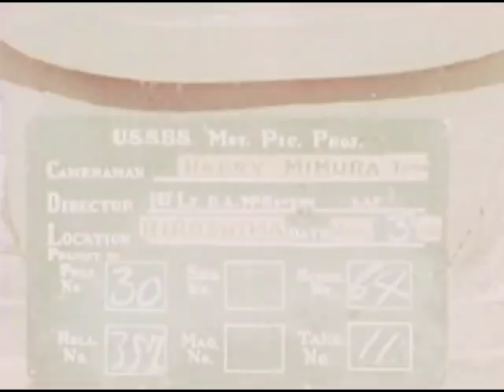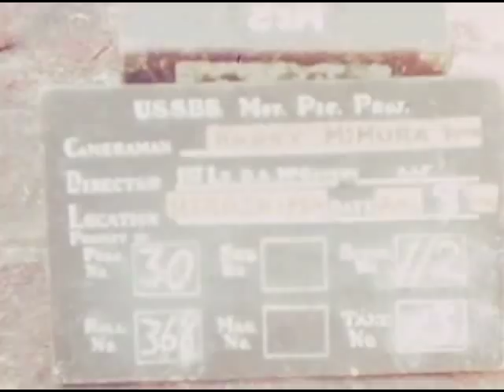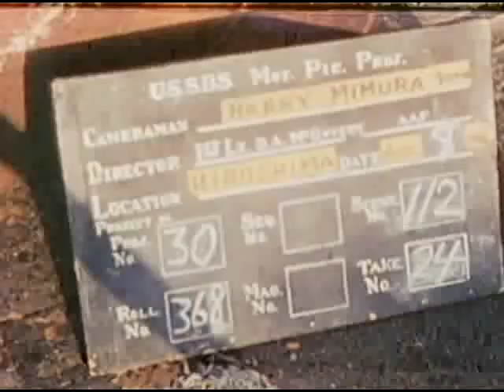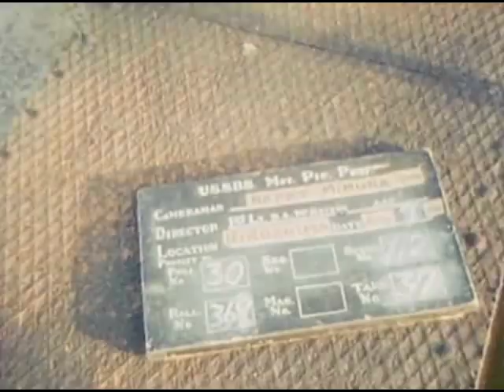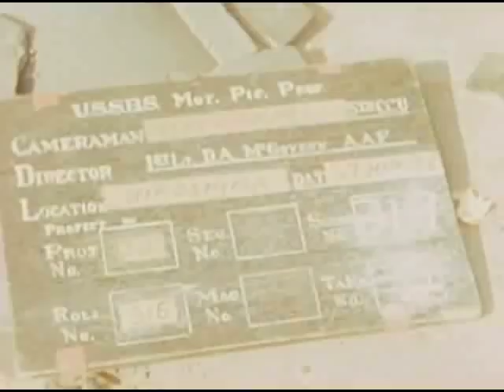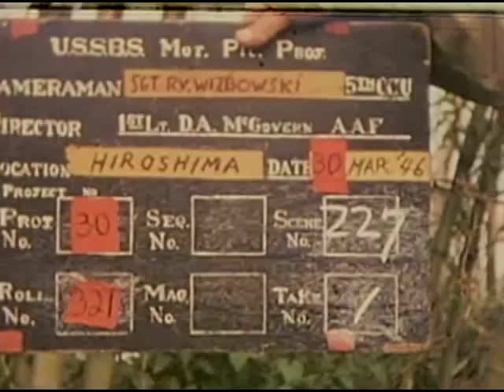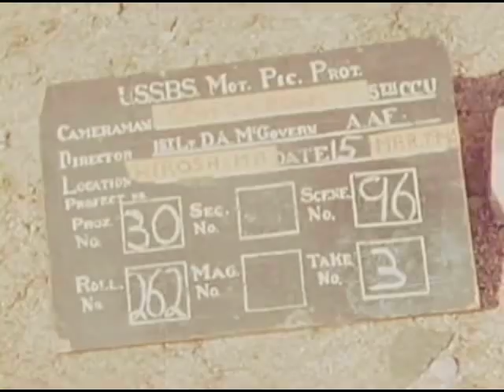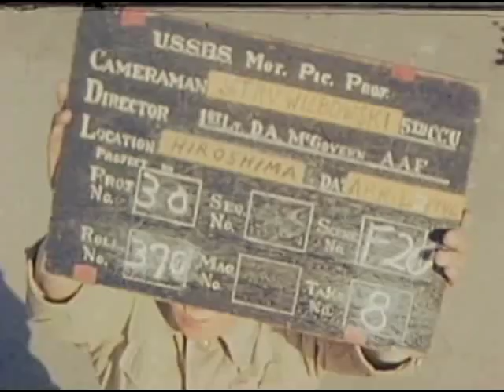Flash burns and shadows at Hiroshima, nine months later (silent, color, HD)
US military film made in Hiroshima, Japan, in March and April 1946. The goal of the film is to show the way in which the intense heat of the atomic bomb dropped on the city in August 1945 created "burned in" shadows very far from the explosion itself. There is also considerable footage of the damage from the bomb.

Notable shots, captions from the official "shot list":
00:36 - Flash burn shadow cast by a bolt on the west side of a desulfurization tank located on the western side of Gas tank. The bolt is moved upwards to show shadow cast on side of tank
01:12 - Iron ladder leaning against a boiler shows shadow cast by the sun.  Iron ladder shown above is now removed by a Japanese workman in order to reveal shadow detail caused by flash burn. Several angles were taken in order ti show clearly the difference between Atomic shadow and Sun shadow.
01:29 - Shut off valve wheel shadow cast on side of tank.
03:06 - Another ladder.
03:33 - Shadow cast on the side of gas holder by bamboo ladder which was leaning against the tank at the time of detonation of the bomb. The detail of the shadow is exceptionally clear and reveals that the third rung from the top of the ladder was broken. The shadow was cast by the upper section of the ladder. Much of lower section of the ladder and tank were not exposed by flash since they were hidden by adjacent building.
05:14 - Storage tank showing rain water which has collected in a compressed section of the tank with flash burn and shadows cast by the camouflage netting surrounding it.
08:32 - Side of a railroad coach shows blistering effect caused by flash burn; car located in Marshaling Yard, Hiroshima.
09:40 - Several extreme close up shots showing effect of flash burn on a red berry bush, located approx. 7275 feet from zero.
10:26 -  Japanese male is shown sitting on granite steps at the entrance to Sumitomo Bank which is located approx. 925 feet from zero at 106 degrees. This scene reconstructs as faithfully as possible, the position of an individual facing towards zero at 1:14 AM on the morning of August 6, 1945. Zoom down showing the shadow of the departed man's buttocks etched on the granite steps. It is interesting to note that his right ankle casts a shadow on the steps, but since his left foot was resting on the surface of the step no corresponding shadow was cast on perpendicular faces of the step.
12:41 - Showing flash burned east wall of small concrete tower on top of G wing of building 95 with a length of lumber resting in its' original position. A Japanese boy holds the wood out of position in order to show the shadow cast in the wall. It is interesting to note that a piece of straw rope attached to the piece of wood was not ignited by the flash.
13:41 - A series of shots showing the effect of flash burn on the paint of a 1925 Ford Sedan, whose location at the time of detonation of the bomb was unestablished. These shots include a shadow cast by an exhaust pipe on the right side of the car. The car was converted to a charcoal burner before it met its' doom.
14:26 - Bridge No. 20 to illustrate relationship of sun shadow and shadow cast by flash rays from Atomic bomb which cast shadows of lefthand railings onto the asphalt, also a shadow of a man pulling a cart was transposed into the concrete. The above scene re-created to show the real shadow of the man, cart and occupant

Silent, but haunting. From the National Archives (342-USAF-11077).